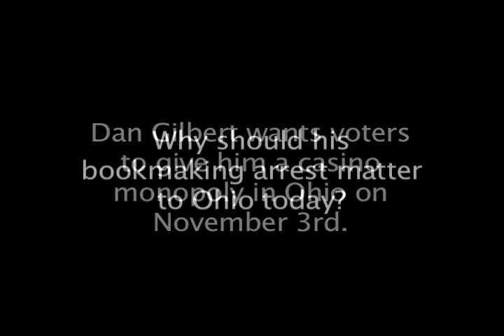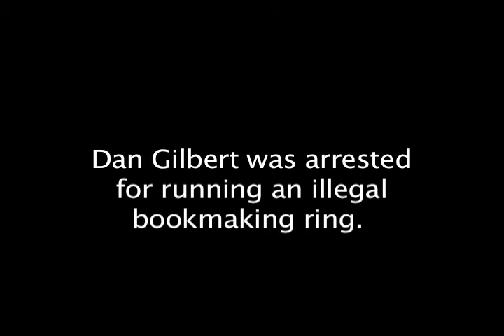Dan the Liar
Dan Gilbert is exposed as a liar by a retired Michigan State Police officer.